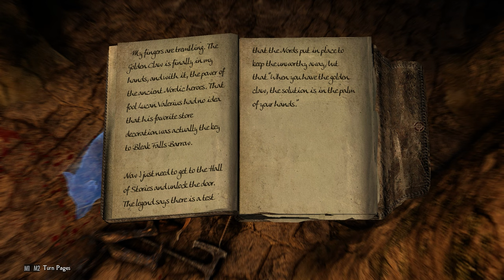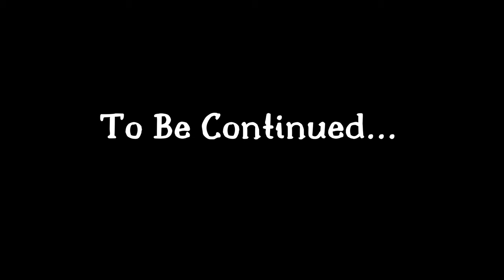I Hired Sassy AI To Voice-Act The Dragonborn: Chapter 5 (Part 2)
This is my Nolvus Ascension Skyrim Playthrough.

CHAPTER FIVE: Part 2 - 'Bleak Falls Barrow'
Willow and Fred make it inside Bleak Falls Barrow. What secrets await them inside?

Welcome to my Skyrim playthrough series using the Nolvus Ascension Modpack.

I love to mod Skyrim, but always struggled to keep it stable. Thanks to the Nolvus Modpack, Skyrim is stable enough that  I feel I can now start this series.

All AI voices I have added are generated using ElevenLabs and xVASynth.
No actors were harmed in the making of this video.

00:00 Entering Bleak Falls Barrow
15:36 The Puzzle Room
19:17 Searching for the Claw
21:11 Incey Winsey Spider
24:10 Confronting Arvel
27:26 Keep Moving Forward
46:57 The Hall Of Stories
48:50 Bleak Falls Barrow Final Boss Room